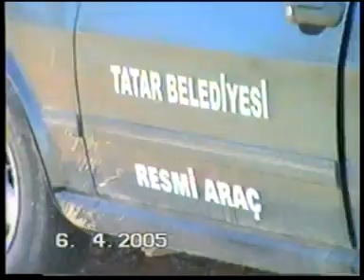Tatar Dayanisma 9 gece 7